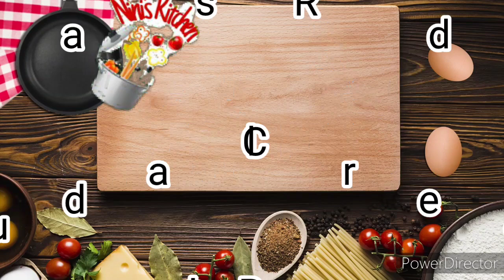10 Minutes Snack Recipe || Tea Time Recipe || Custard Bread Roll Recipe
In this video I will be showing you how to make Custard Bread Rolls. This recipe requires simple ingredients that can be found in any kitchen with sinple easy steps and the end results are so delicious.

10 minutes snacks recipe,Evening snacks recipe, tea time snacks and

Less Ingredient snack recipe | Less Ingredient snack ideas | less items snacks recipe | less ingredients snacks recipe | less Ingredient snack
Less Ingredient snack ideas | less Ingredient snacks recipe | less item snack ideas | Tasty snacks recipe | Evening snacks recipe
Tea time snacks recipe | Snacks | Tea time snacks | Easy snacks recipe | Lockdown snacks
Best snacks recipe | Kids special snacks
Kids favourite snacks recipe | Crispy snacks
Snacks recipe | How to make snacks in 5 minutes | Snacks recipe in just 5 minutes | 5 minutes